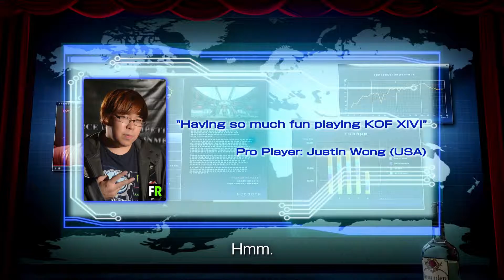The King of Fighters XIV -- World Championship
Get ready for the greatest fighting tournament on Earth, because SNK PLAYMORE and Atlus U.S.A. are partnering to bring THE KING OF FIGHTERS XIV to the Americas later this year. KOF XIV marks the beginning of a new era for the series as it will be making its debut with 3D characters exclusively on PlayStation 4 systems!

Although the classic 3 vs. 3 battle system is unchanged in KOF XIV, the perfectionists at SNK PLAYMORE have made some notable updates to the fighting engine. From streamlining controls to improving the Combo and MAX Mode mechanics, the developers have worked tirelessly to bring hardcore fans and newcomers the most competitive, but accessible, game in KOF history. Did we mention that the graphics are now fully rendered in 3D? Players will beat their opponents senseless while experiencing the new visual style of the 50 fighters (all of whom are available in-game at launch), and movesets! There's also a brand new Party Battle feature that lets two teams of three human players duke it out via online play. Speaking of which, KOF XIV will have vastly improved netcode for competitive level multiplayer to fully use the PS4's online features.